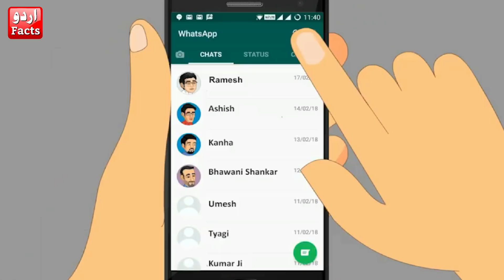OMG 🔥 Akshay Kumar Big Statement About Imran Khan | Urdu Facts HD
Akshay Kumar Big Statement About Imran Khan | Urdu Facts HD

Akshay Kumar about Imran Khan Pakistan
Bollywood Stars about Imran Khan
Salman Khan about Imran Khan
Shahrukh Khan about Imran Khan

For More Detail Stay With UrduFactsHD

Mic ► BM-800 Condenser
VoiceOver & Script Writer ► Zeeshan Malik
Video Editing Tool ► Wondershare Filmora 11 (Mac)
Video Editing Team ► Team UFHD
Thumbnail Editing ► Team UFHD
Our Mission:
To provide large amount of fascinating information in less time. We educate, inform and inspire people living within India and Pakistan in their local language. Specially thanks to Team UFHD for making "TOP 5" videos in under 5 Minutes.

● I am not the owner of any content which I used in my video all resource like picture or video from google or any other helpful site which help us to explain our video nicely or deeply so I credit to my all work to google or any other sites.
❌❌❌  If you are the owner of one of this videos or music and you don't want it appear in UrduFactsHD channel, PLEASE notify me via private message or email.
1)This video has no negative impact on the original works (It would actually be positive for them)
2)This video is also for teaching purposes.